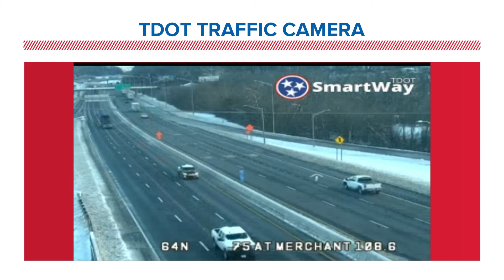Crews treating icy roadways across East Tennessee after winter storm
Crews are partly preparing for roads that could see black ice developing Tuesday night.